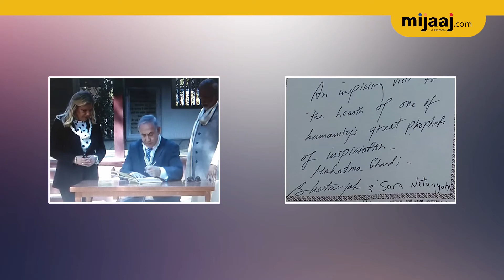Benjamin, Sara Netanyahu wrote this message in visitors' book at Sabarmati Ashram | Mijaaj News